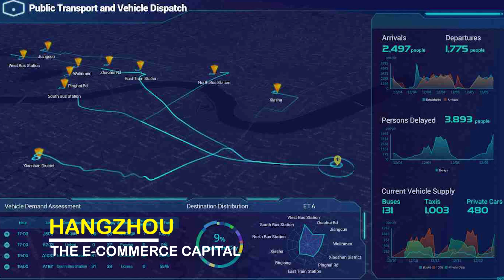Why do all Chinese cities seem so advanced and high-tech?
Explore the breathtaking transformation of Chinese urban landscapes in this deep dive into China’s most advanced cities. From Shanghai’s futuristic skyline to Shenzhen’s tech-driven growth, see how Chinese cities evolved rapidly within a single generation. We uncover the Chinese urban planning strategies behind massive infrastructure, advanced transportation, and sustainable housing. Learn how Chinese engineers and architects are shaping the future with innovations far ahead of the West. From Guangzhou’s automated ports to Chongqing’s vertical urbanism, discover how Chinese cities are redefining modern urban development—and what global planners can learn from the Chinese approach.